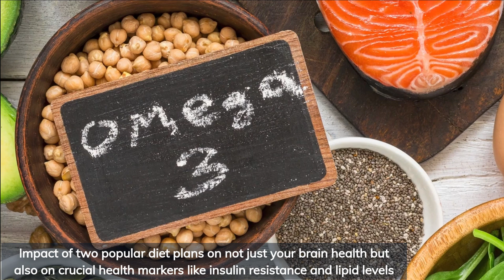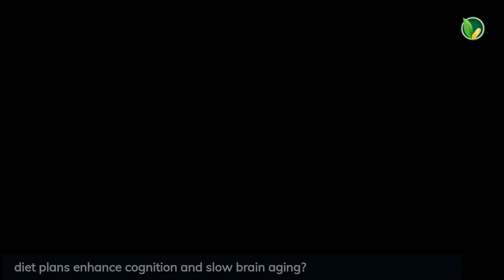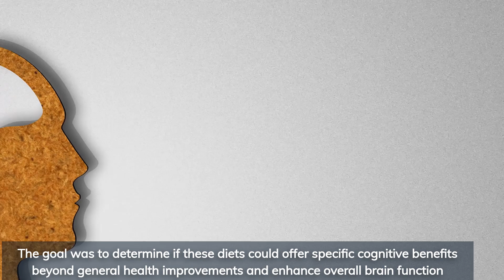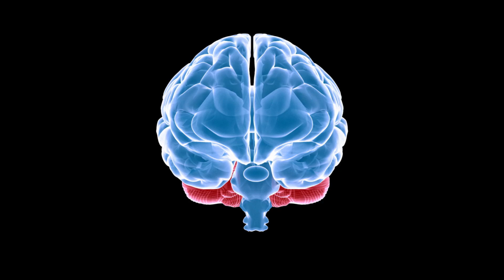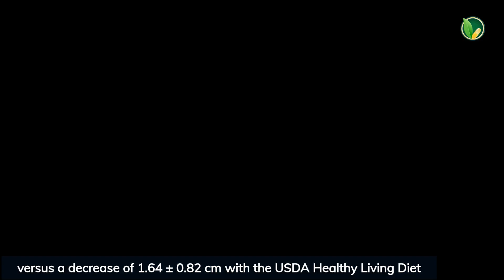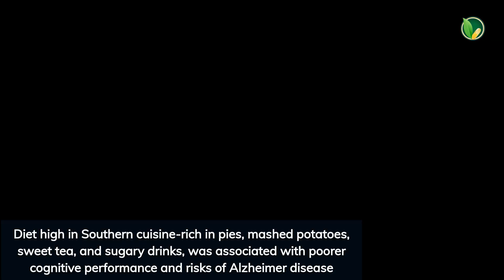Boost Brain Health:The Science-Backed Diets That Enhance Cognition and Slow Aging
So, what did we uncover today? This groundbreaking study, recently published in the Journal of Cell Metabolism, examined the impact of two popular diet plans on brain health and aging. And let me tell you, the results are both intriguing and inspiring! The research explored how the 5:2 intermittent fasting diet and the USDA Healthy Living Diet can potentially boost cognitive function and slow down brain aging. But that’s not all-these diets also showed promise in improving crucial health markers like insulin resistance, cholesterol levels, and other risk factors for type 2 diabetes and heart disease. We’ve delved into how these dietary strategies can impact your brain's age, enhance memory, and support overall mental function. Plus, we compared how these diets measure up in terms of weight loss and metabolic health. Why is this study so important? It opens up new possibilities for using diet as a tool to improve brain health and combat age-related cognitive decline. And it’s not just about feeling better- it's about taking proactive steps towards a healthier, longer life. If you’re curious about how these diets could fit into your lifestyle or if you’re looking to support a loved one facing cognitive challenges, this video has you covered. We’ve broken down the findings, shared practical tips, and uncovered insights that could make a real difference. So, stick with us to the end to find out how you can harness these dietary insights to potentially transform your health and well-being. You won’t want to miss the full story! Brain Health Two diets for brain health Medical Education